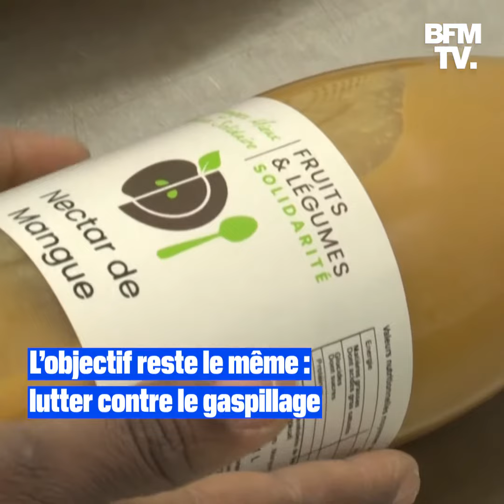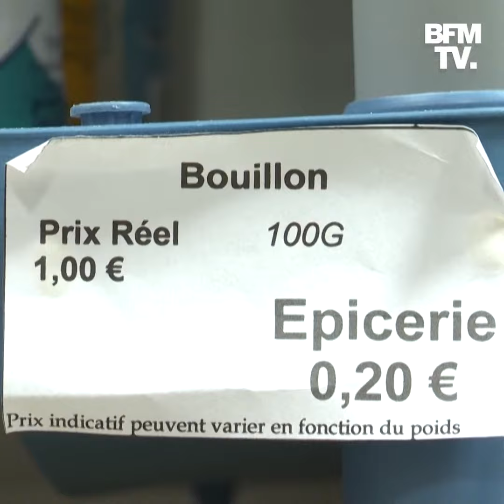Marseille: fruits et légumes invendus transformés en bocaux solidaires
Au marché d'intérêt national de Marseille, les fruits et légumes invendus font l'objet de nombreuses initiatives de l'économie solidaire. Objectif: lutter contre le gaspillage et permettre l'accès des plus démunis à une alimentation plus saine